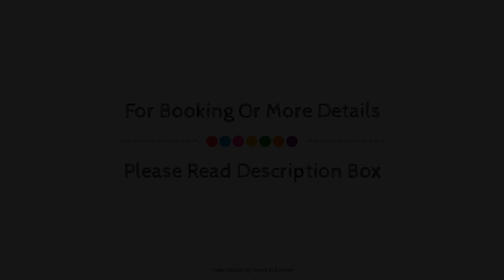Altstadthotel Kasererbrau, Salzburg, Austria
Searching For
1. Altstadthotel Kasererbrau - Salzburg
2. Altstadthotel Kasererbrau - Salzburg Virtual Tour
3. Altstadthotel Kasererbrau - Salzburg Rooms
4. Altstadthotel Kasererbrau - Salzburg Amenities
5. Altstadthotel Kasererbrau - Salzburg Videos
6. Altstadthotel Kasererbrau - Salzburg Offers
7. Altstadthotel Kasererbrau - Salzburg Deals
Audio Credit:
Track Title: Subway Dreams
Artist: Dan Henig